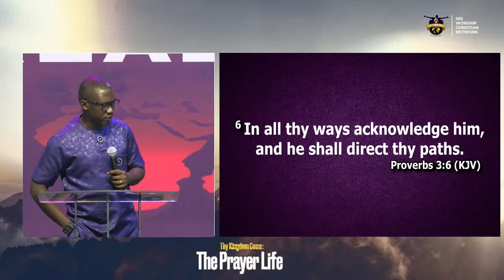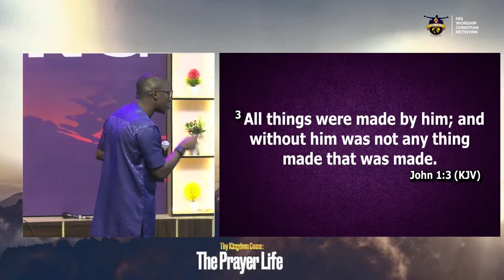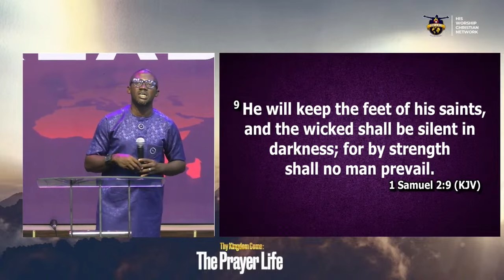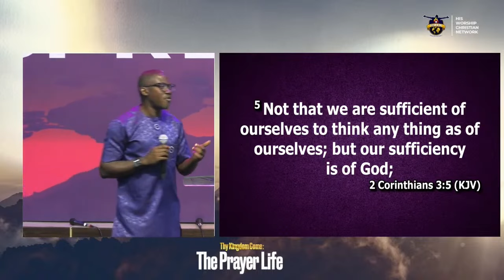Acknowledging The LORD - APOSTLE TOLU AGBOOLA